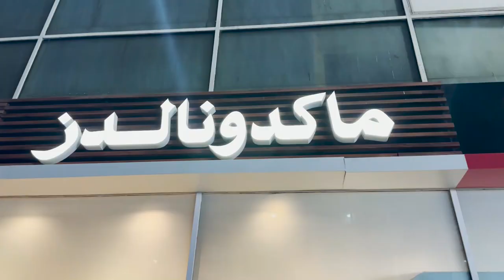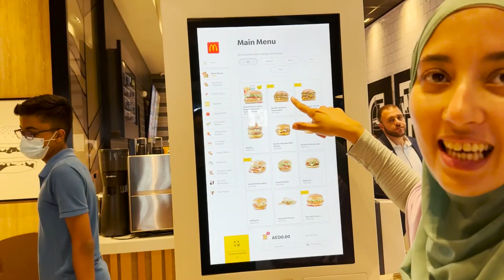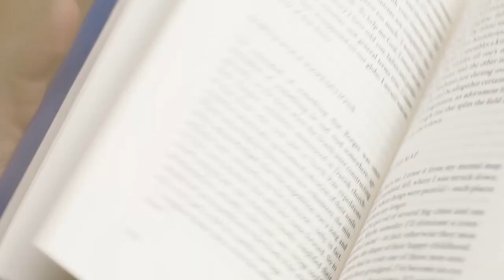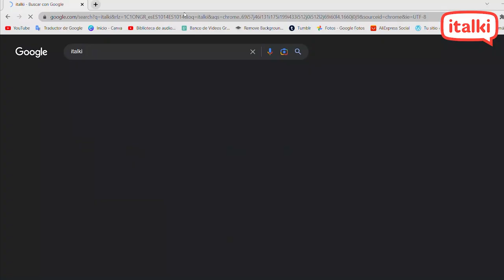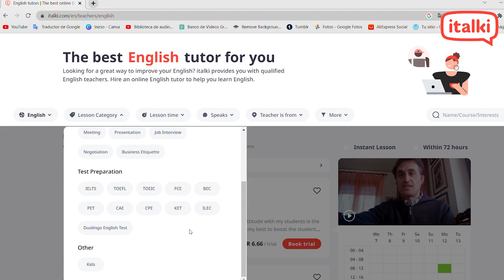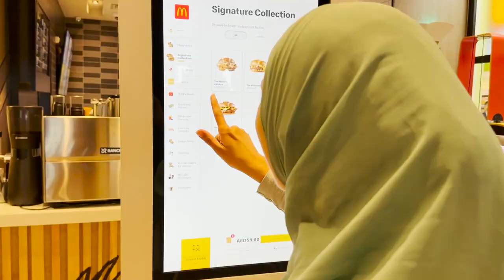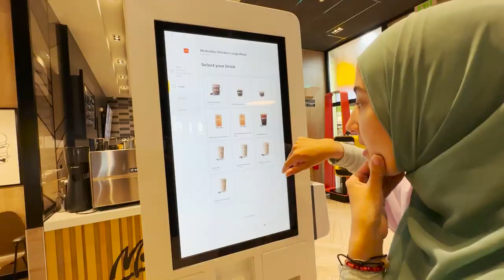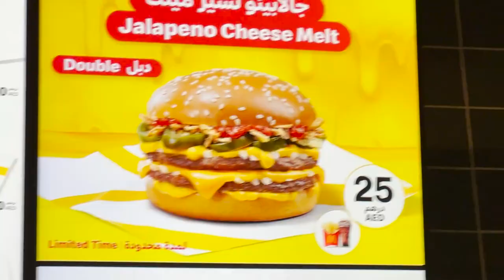¿Cómo es un MCDONALD´S en DUBÁI?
para llevarte 10€ GRATIS en tu primera clase en italki al invitar a un amigo! No olvidéis que registrarse es completamente gratuito y hay multitud de profesores con diferentes dialectos, precios por lecciones y una plataforma llena de compañeros con los que podréis practicar la lengua aprendida!

¿Nos vemos en el próximo vlog? ¡Nos vemos en el próximo vlog!

Love,

Fir